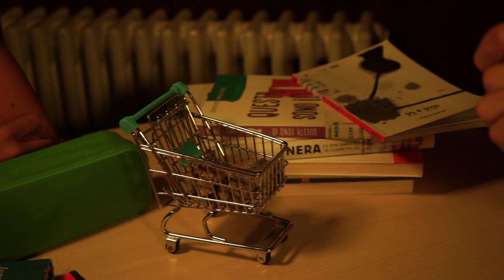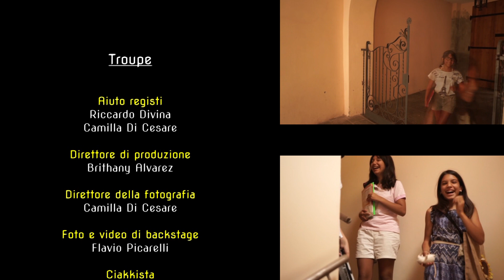STARGIRL - booktrailer del libro di Jerry Spinelli a cura dei ragazzi di Azzate e Mornago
Booktrailer girato ad Azzate e Mornago in biblioteca e in Comune.
Il fantastico gruppo di Azzate e Mornago, formato da Isis Milias, Nicolò Ruggia, Cristian Monza, Serena Russo, Camilla Di Cesare, Riccardo Divina, Brithany Alvarez, Flavio Picarelli, Erica Vergazzini, Sofia Gargiulo, Chiara Maffiolini, ha prodotto questo meraviglioso booktrailer guidato dagli educatori della cooperativa Naturart Valentina Caristo e Eugenio Silei.

Non avete letto "Stargirl" di Jerry Spinelli? Fatevi incuriosire, guardate il booktrailer!

Le biblioteche che si vedono di sfuggita nel video vi sembrano meravigliose ma non le avete mai viste? Tiziana e le volontarie di Mornago, Marica, Martina, Fabio e Tiziano di Azzate  vi aspettano in biblioteca!

Questa attività si inserisce all'interno del progetto "APP-assionatamente inconsapevoli: lettori che non sapevano di esserlo", presentato dal sistema bibliotecario e finanziato da Fondazione Cariplo.